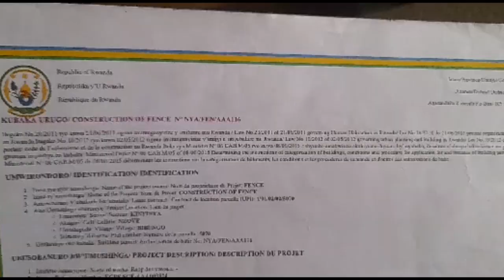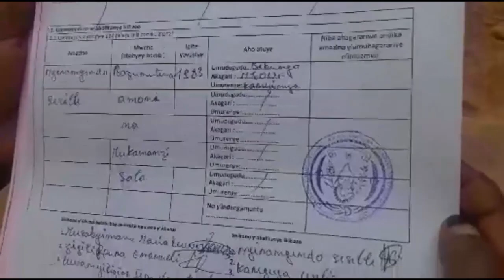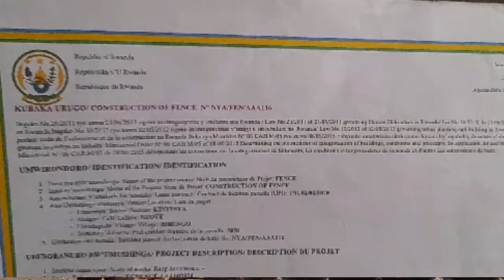Abakozi ba company AGRUNI Itwara ibishingwe baravugwaho kwica umuturage